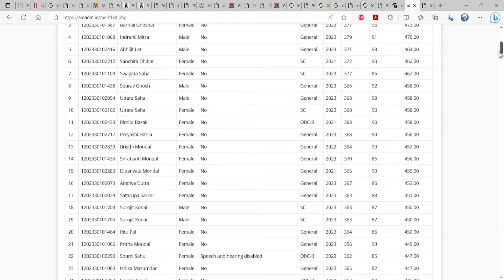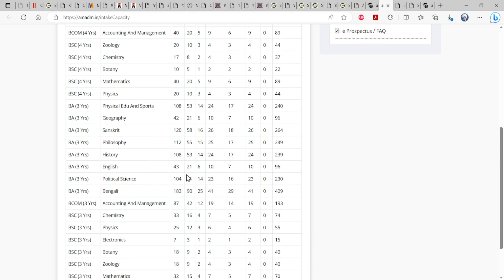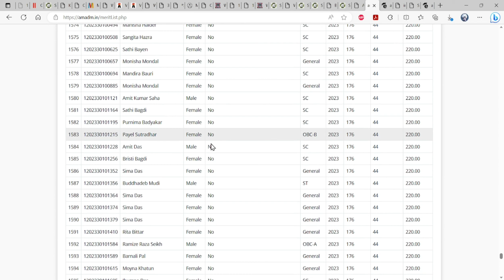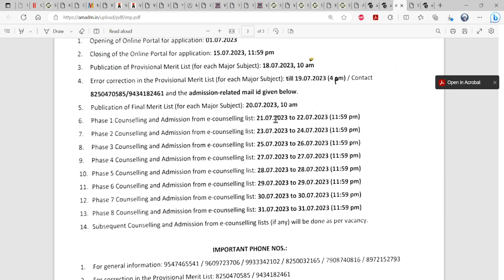Abhedananda Mahavidyalaya Provisional merit list for 1st Semester 2023-2024/অভেদানন্দ মহাবিদ্যালয়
Abhedananda Mahavidyalaya
অভেদানন্দ মহাবিদ্যালয়
 Provisional merit list for 1st Semester 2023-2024
কি করে বুঝবে তোমাদের  PHASE 1 COUNSELLING
লিস্টে তোমাদের নাম থাকবে
Phase 1 Counselling and Admission from e-counselling list: 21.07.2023 to 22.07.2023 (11:59 pm)